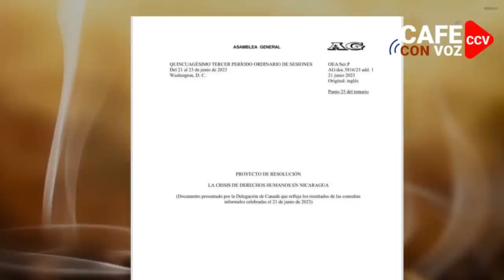CAFE CON VOZ /En cinco años: 14 resoluciones, una declaración y 10 reuniones sin resultados